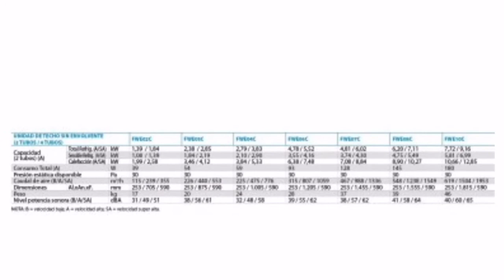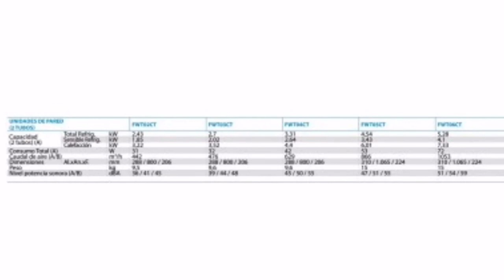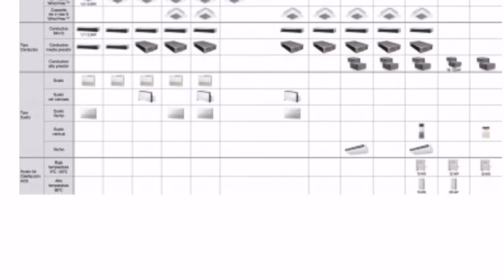🥇FANCOILS DAIKIN | Precios y Ofertas🔥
✅En este vídeo verás los mejores precios y ofertas para comprar FANCOILS  DAIKIN | Precios y Ofertas